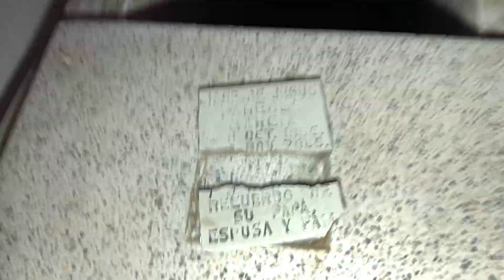Brujo Saca RESTOS HUMANOS de una Tumba a las 3am en el panteón ¡SIN CENSURA!